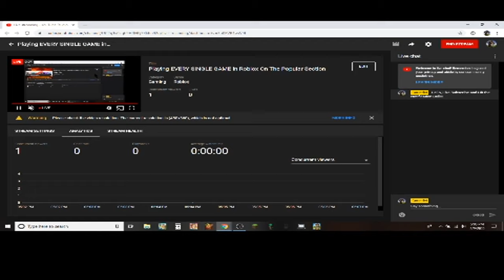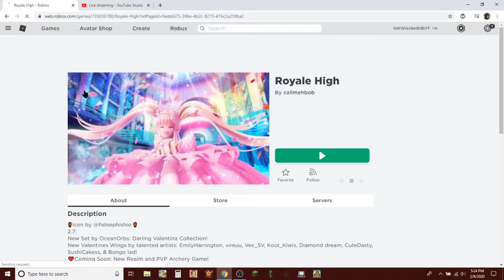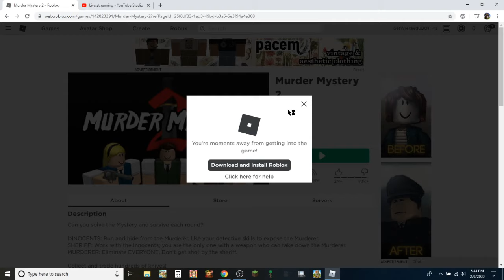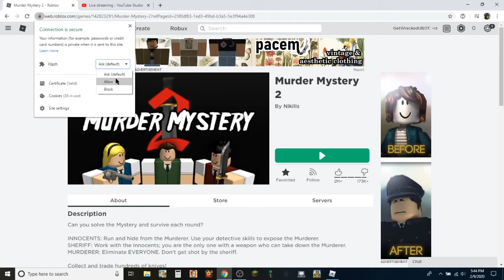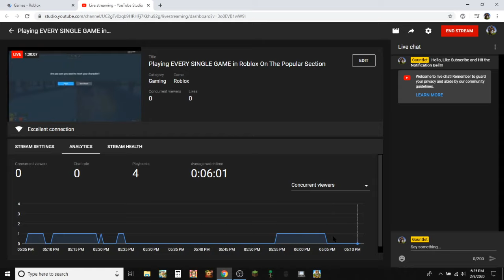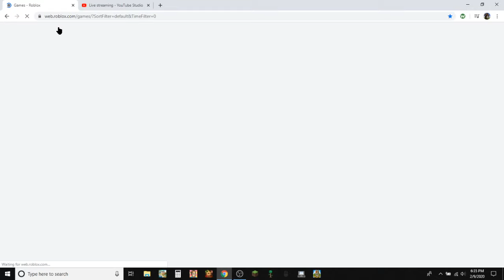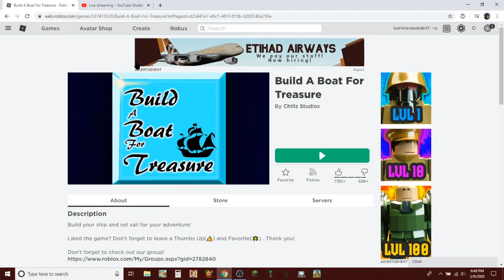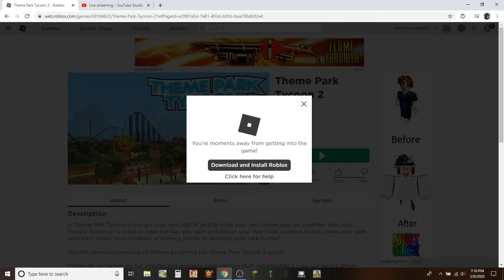Playing EVERY SINGLE GAME in Roblox On The Popular Section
Rules:
1. Must Play Each Game For A Minimum Of 1 Minute
2. Ads Don't Count
3. 10 Likes and I'l Do a Part 2